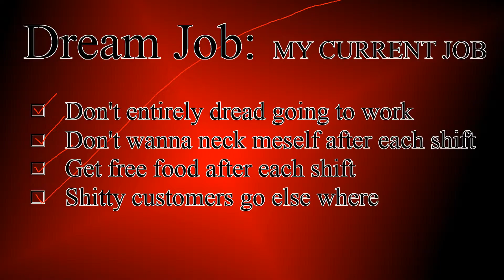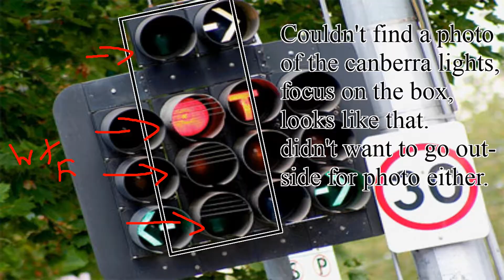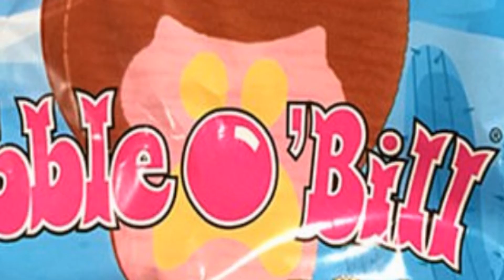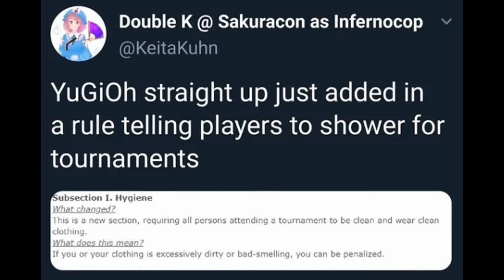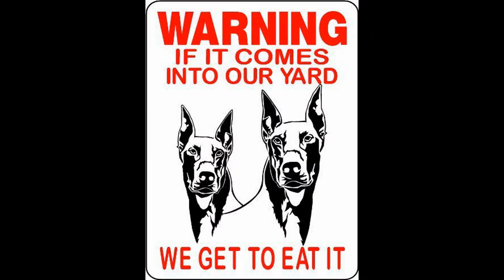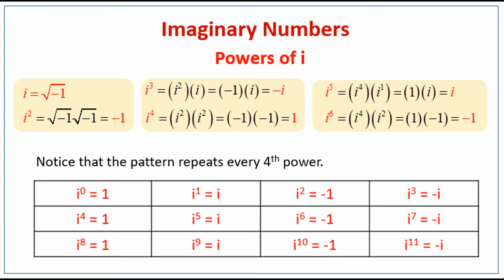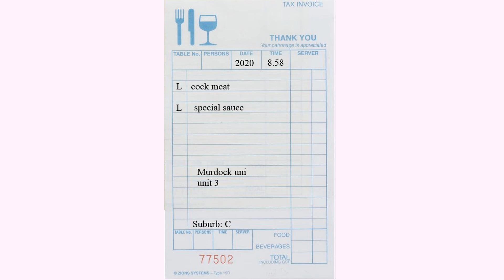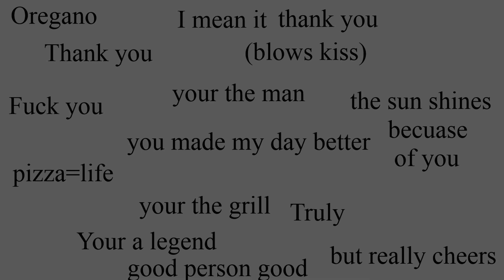Delivery boy Experience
Perhaps it's time for a new job...